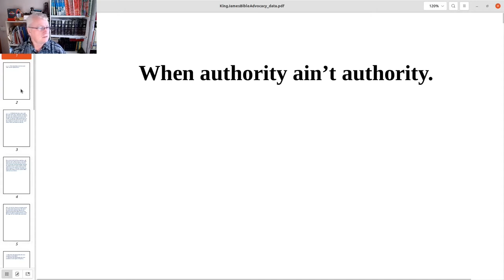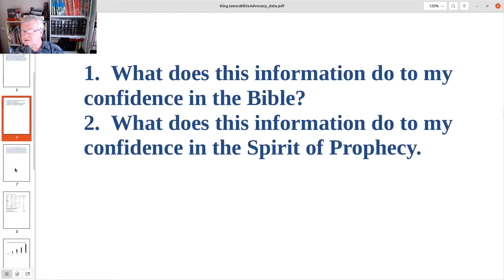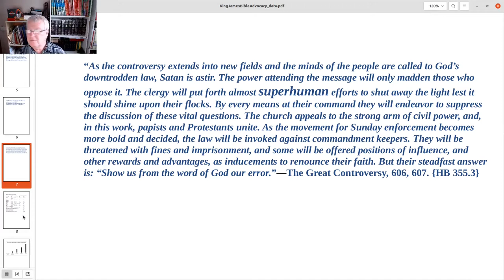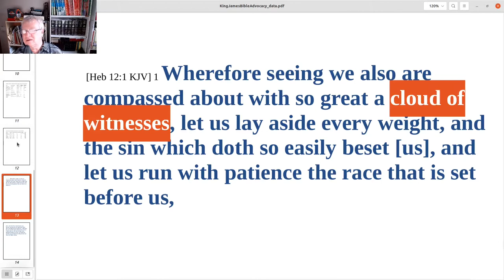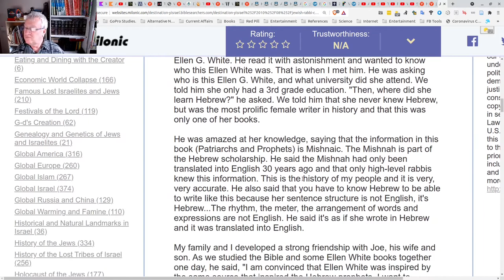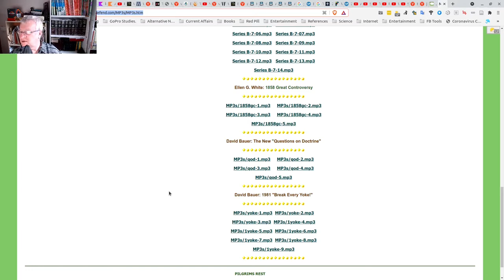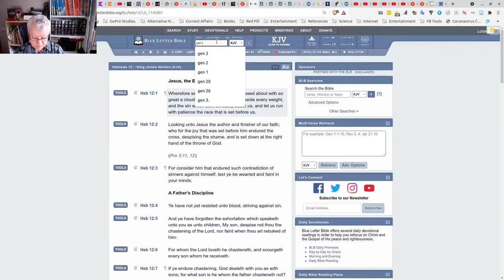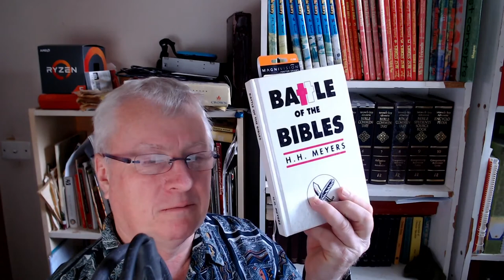When Authority Ain't Authority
Why are the two primary sources of Authority in the Adventist church being attacked so heavily?